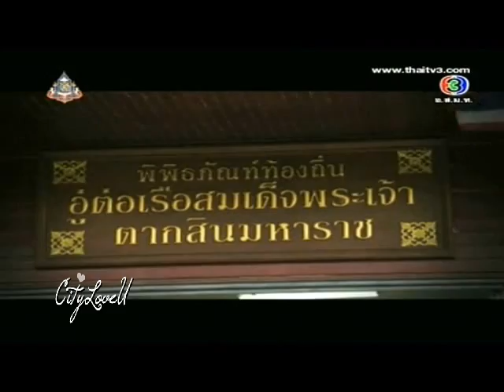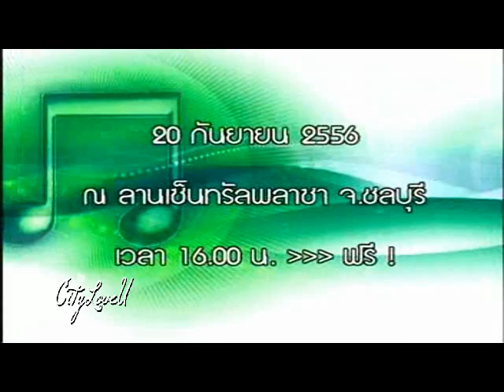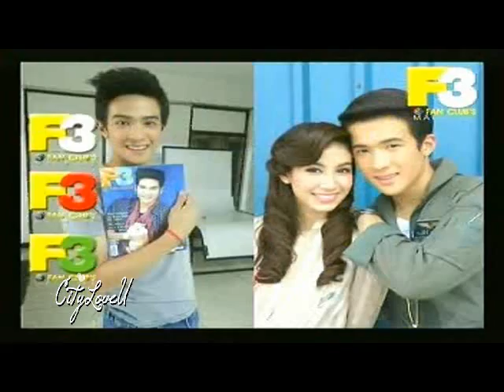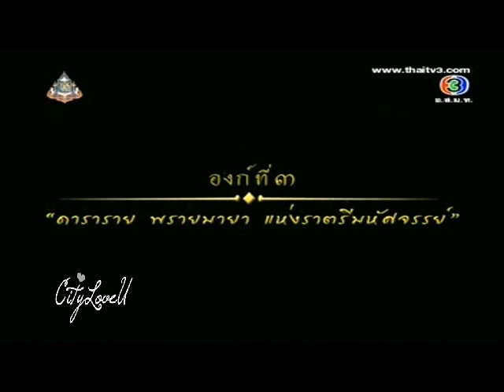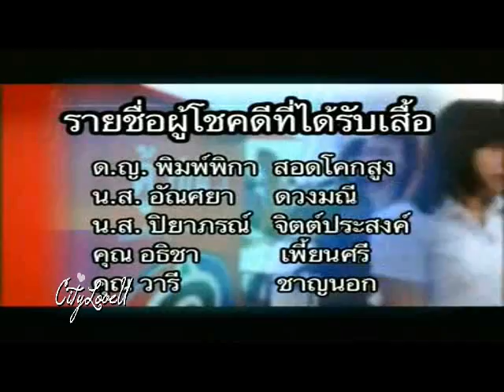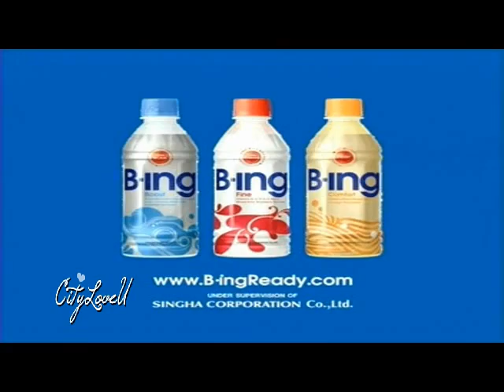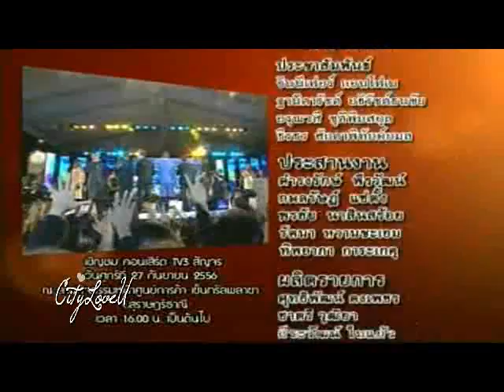คอนเสิร์ต ทีวี 3 สัญจร จ.จันทบุรี 19 09 56